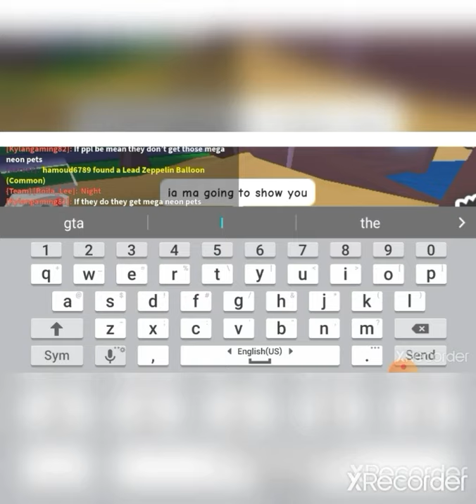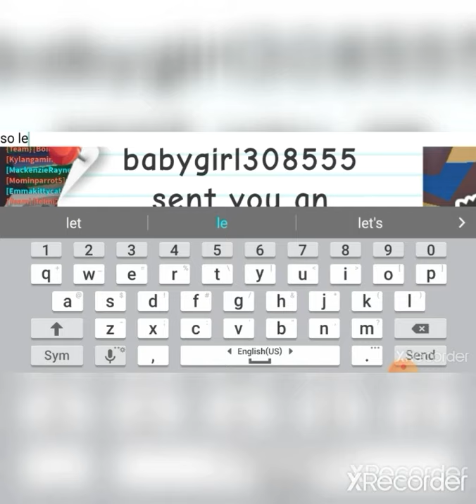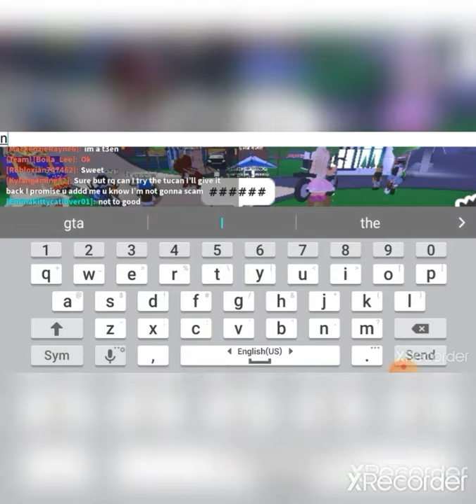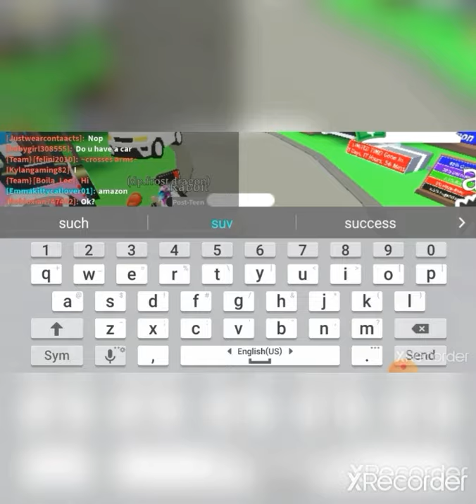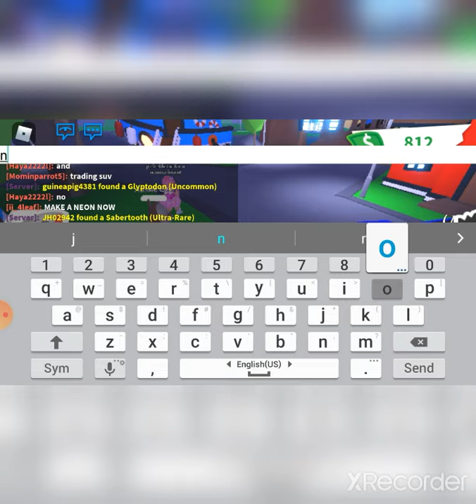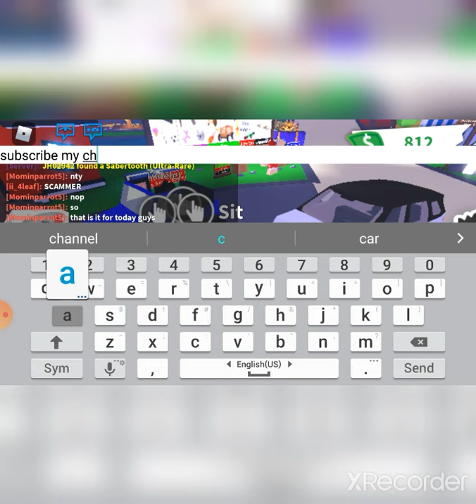||Seeing offers for my suv in adopt me roblox||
What people trade for a SUV